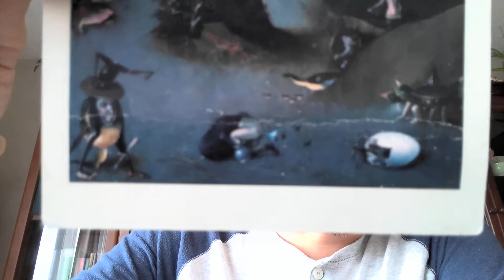Come Study the Desert Fathers with me!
This Autumn, I'll be teaching the Desert Fathers with Davenant Hall! But who were they? Why study them? Watch this video to find out!

Books in this video:

Athanasius of Alexandria. The Life of Antony. Trans. Tim Vivian and Apostolos N. Athanassakis.
Pachomian Koinonia, Vol. 1: The Life of Saint Pachomius, trans. Armand Veilleux.
Evagrius of Pontus: The Greek Ascetic Corpus, trans. Robert E. Sinkewicz.
The Lives of the Desert Fathers, trans. Norman Russell (a translation of the Historia Monachorum in Aegypto).

Not in the video: The Sayings of the Desert Fathers, trans. Benedicta Ward.